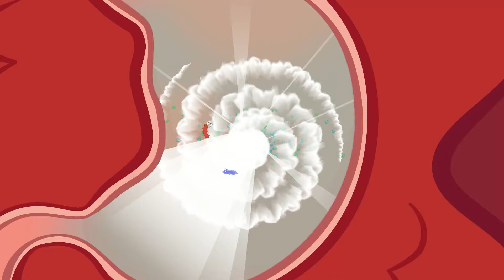A Família Wheelzy está passando mal! Desenhos animados em português. Desenho animado infantil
Crianças, vamos assistir aos novos desenhos animados em português! Nesse desenho animado infantil, vamos mergulhar com a Família Wheelzy. Nossa, os carrinhos beberam água da lagoa e estão passando mal. Socorro!

Siga-nos!